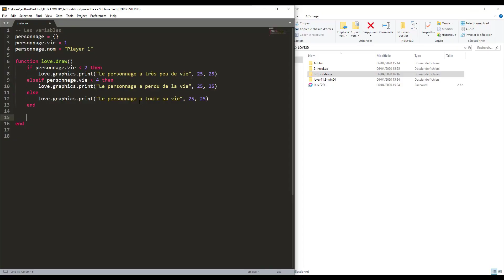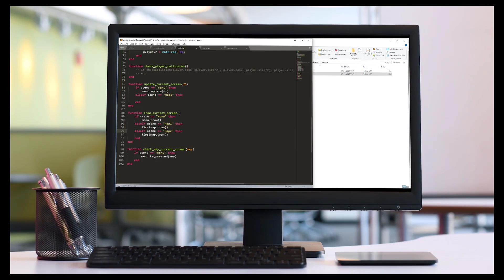Cours complet LOVE sur UDEMY : Créez des jeux avec LUA et Löve2D, la formation complète.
LÖVE 2D : Apprenez à créer des jeux 2D facilement avec LUA

Apprenez à utiliser le framework LÖVE et le langage LUA pour créer des jeux 2D en toute simplicité. Profitez de la puissance de la SDL sans sa complexité.

LOVE est le framework idéal pour vous lancer dans la création de jeux 2D avec LUA. Cette formation complète vous permettra d'apprendre les concepts fondamentaux du développement de jeux avec Löve2D et LUA. Apprenez avec un expert et profitez de nombreuses promotions avec les coupons Udemy.